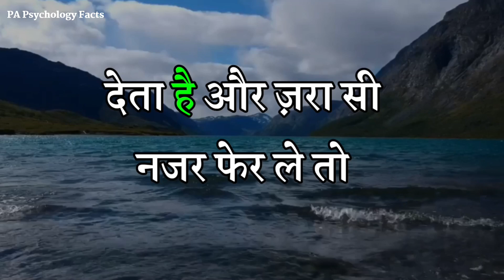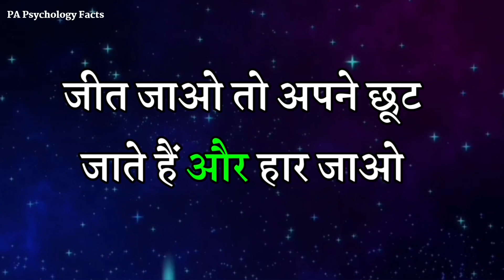जो औरत आपसे सच्चा प्यार करती होगी | best motivational Speech in hindi